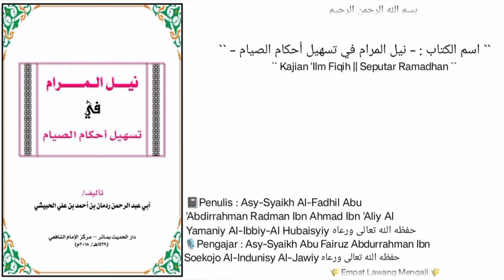Nailul Marom | 19 |🎙Asy-Syaikh Abu Fairuz Abdurrahman Ibn Soekojo Al-Indunisy Al-Jawiy